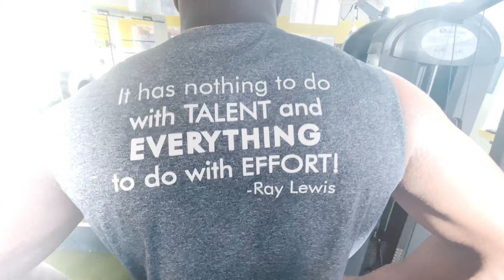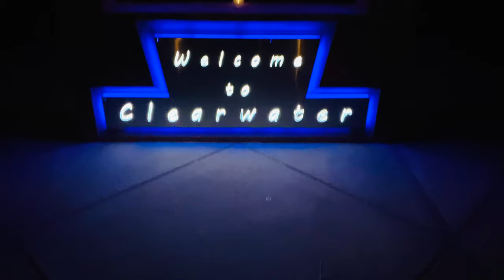MY FIRST YOUTUBE VIDEO!!! (Day In The Life of Thomas Nance: P1)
A “Day In The Life” of collegiate student-athlete, motivational speaker etc and now YouTuber, Thomas Nance. This was my first video and I created/edited etc everything myself. I wanted to give you guys my perspective of my every day life, life is too short, enjoy every second of it! Hope you guys enjoy! First video of many! Give me ideas of what to post in the comments and I’ll get to it as soon as possible!

Hit me up! I respond 💚🤞